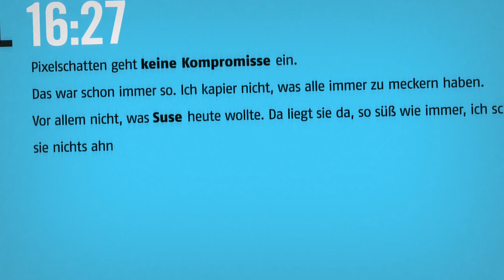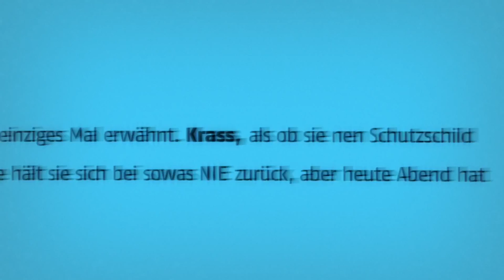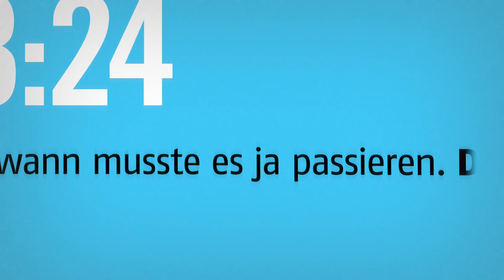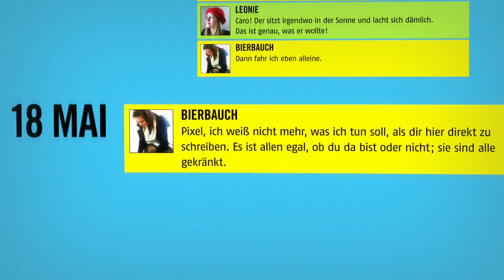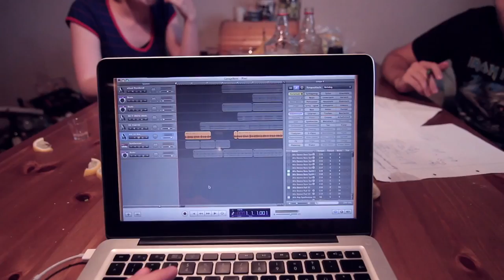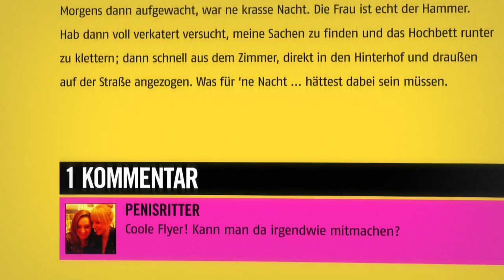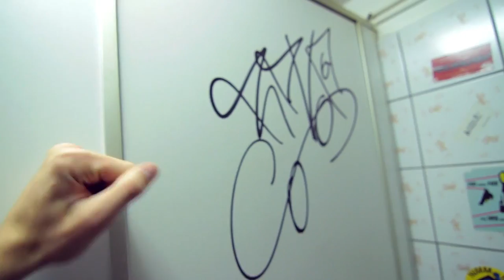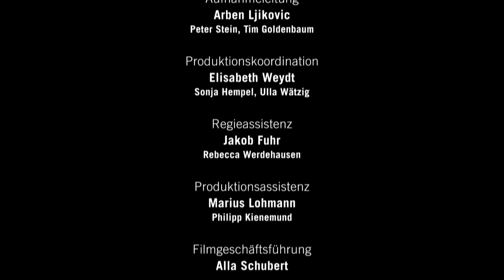Pixelschatten - Our Life is Online - Full Feature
Constructed as a cinematic puzzle and as a homage to the cinema of John Hughes, this German film tells the story of a small-town blogger whose local fame is slowly fading away. Fed up with his situation, he falls into a downward narcissistic spiral leading to the death and rebirth of his online personality.

Funny, tragic, and beautifully shot in the first-person POV style, Pixelschatten has captured the changing social reality of a generation.